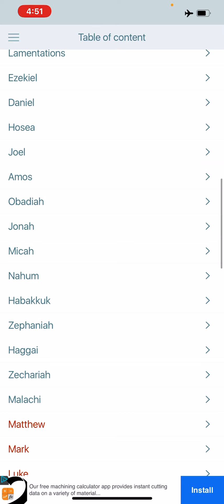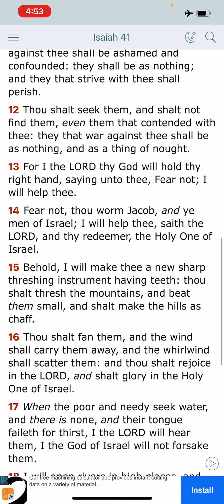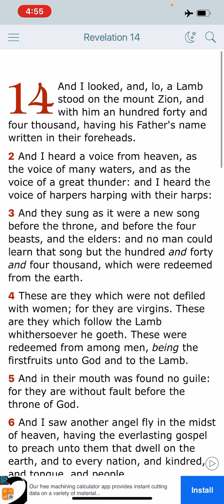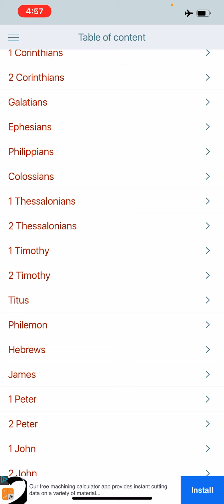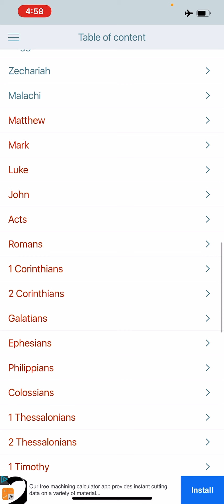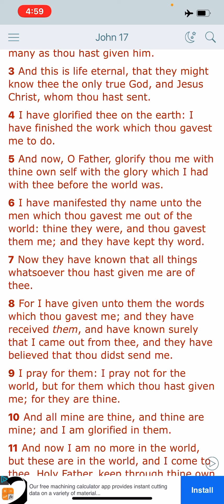Without HIM We Can Do NOTHING!!!!! 🐑🕯🕯📖📖🐑